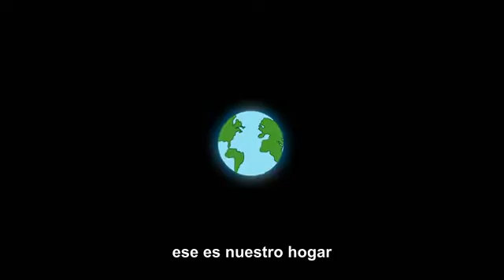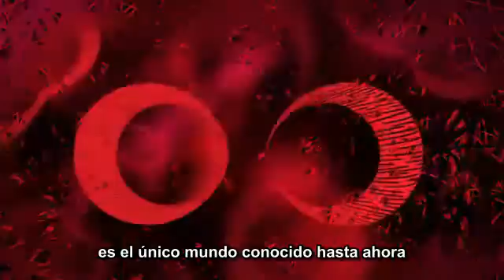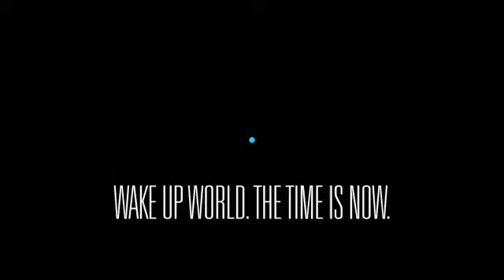Punto Azul Pálido (subtitulado)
"Pale Blue Dot," el famoso texto de Carl Sagan, narrado por él mismo, con Música de Hans Zimmer y animación de Adam Winnik.  Traducido y subtitulado por Arturo Quirantes (@elprofedefisica)